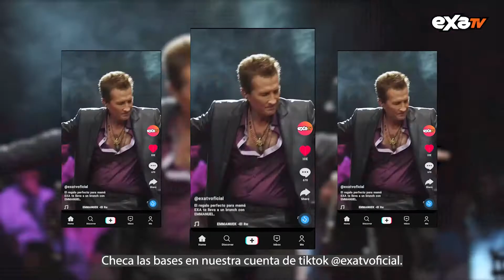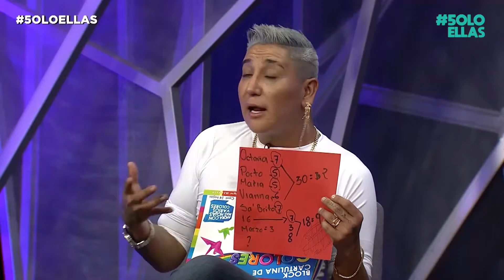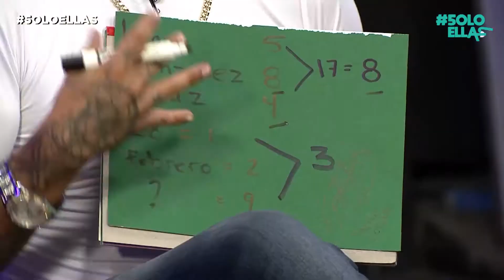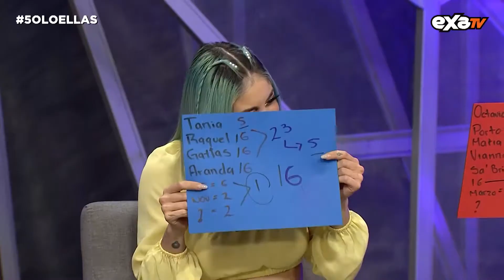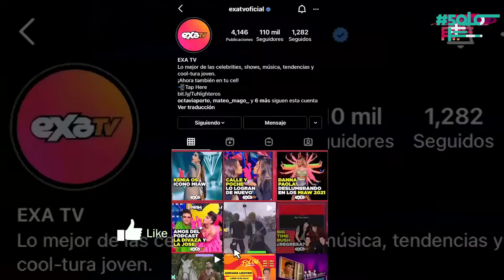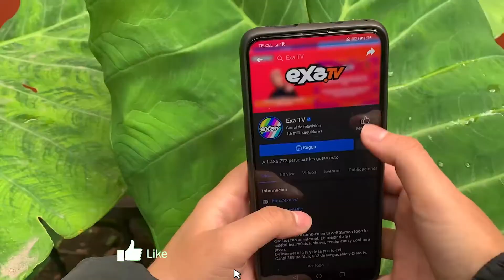5OLOELLAS en vivo 10 de Mayo // EXA Tv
Hoy tenemos un programa muy especial por el DíaDeLasMadres en 5oloEllas, además nos acompañan en el foro Muriel y Pilar para echar el chismecito, aquí por Exa Tv.